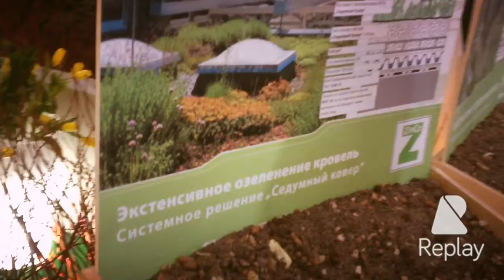V Pole Design и ZinCo Ukraine на выставке Inter Build Expo и Конференции "Экогород. Эколандшафт"